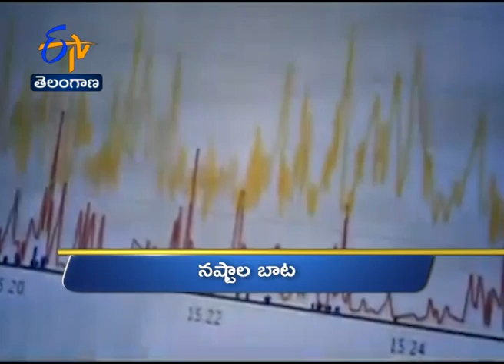10 AM | Ghantaravam | News Headlines | 3rd August 2020 | ETV Telangana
10 AM | Ghantaravam | News Headlines | 3rd August  2020 | ETV Telangana